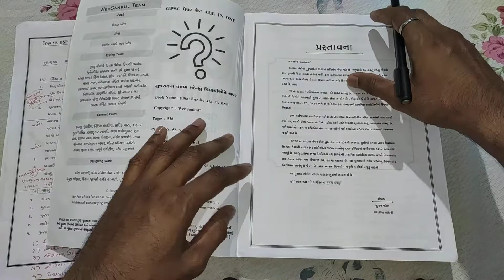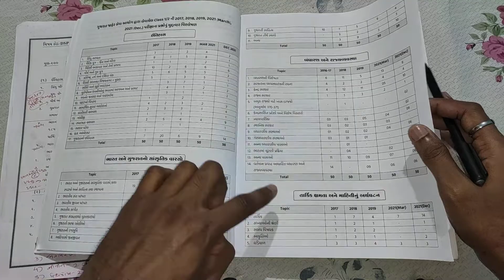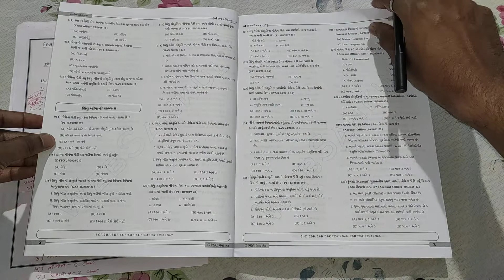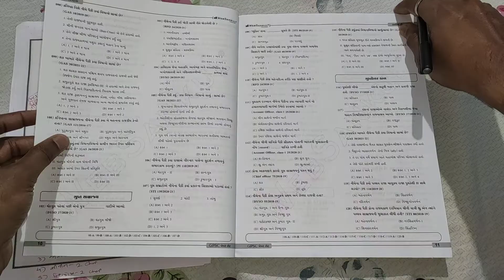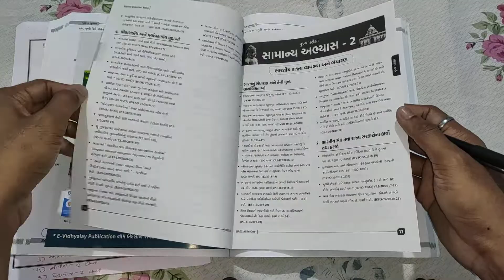gpsc all in one book review by websankul l gpsc old exam paper for pri and mains exam gpsc book list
call.M.8460274696/
telegram link join to latest update books
gpsc book list 2022
dyso book list 2022
gpsc syllabus